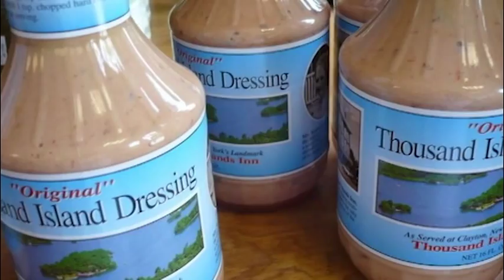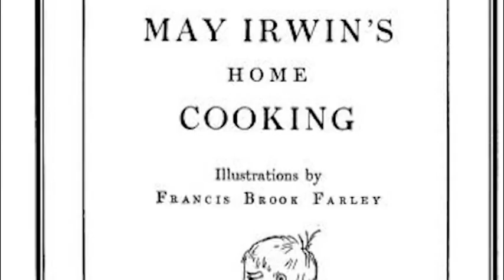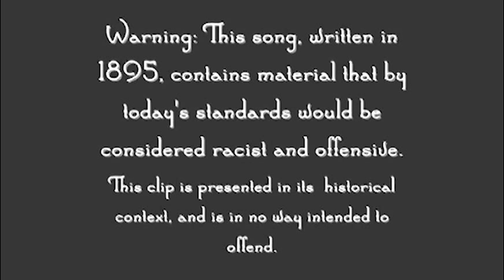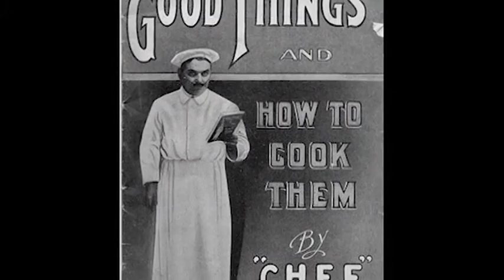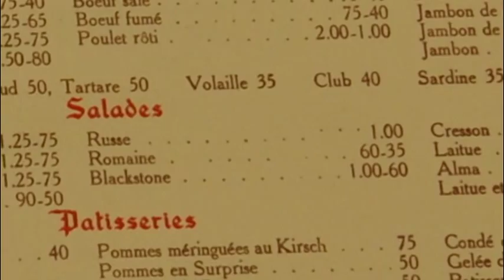The Mysterious Origins of Thousand Island Dressing Preview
This is the preview for the thousand island dressing documentary.